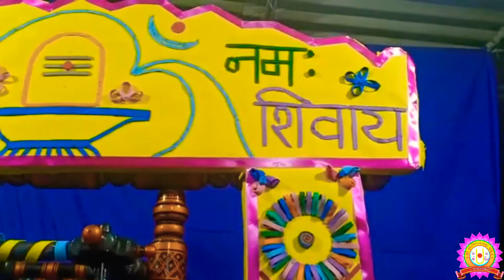HINDOLA UTSAV #5, swaminarayan mandir bhayandar.